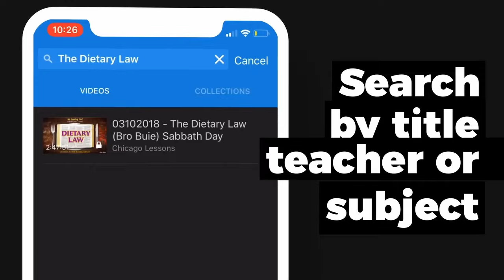IOG Memphis - "Whereby When You Read"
This is a lesson entitled "Whereby When You Read" taught by Bro. Deberry on 5/18/2024.

Join Us Every Saturday @ 12:00 noon 4485 Elvis Presley Blvd.

Home Office

520 W 138th Street
Riverdale, IL. 60827